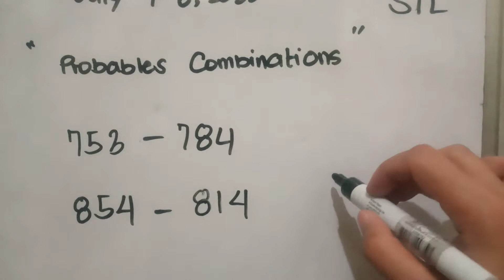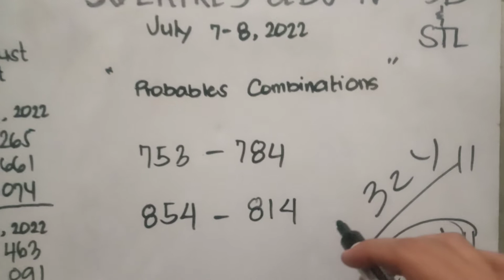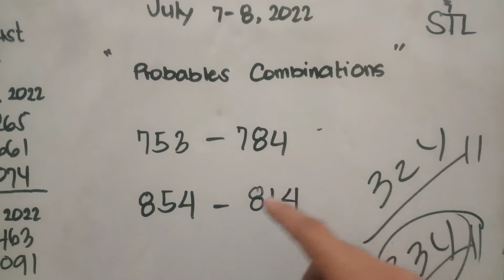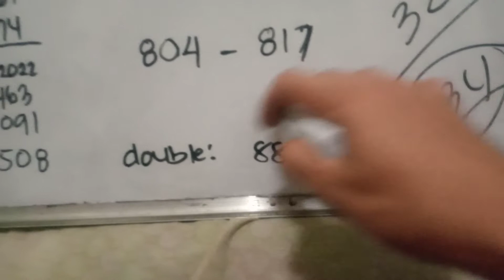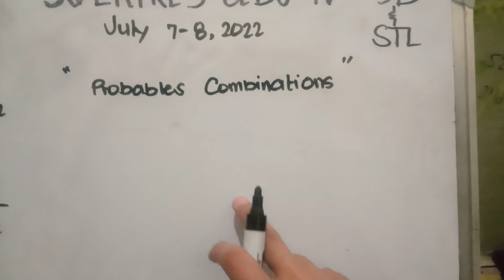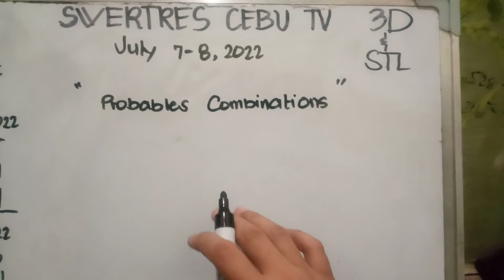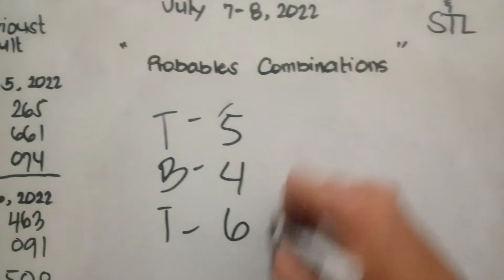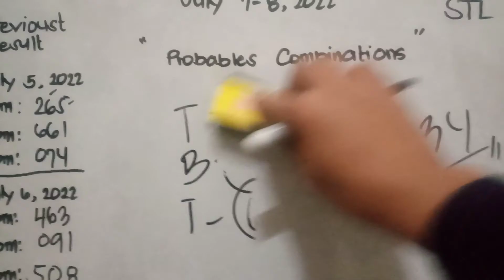swertres hearing today July 7-8,2022/swertres guide today/3d lotto and STL Visayas and Mindanao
SWERTRES CEBU TV GUIDE